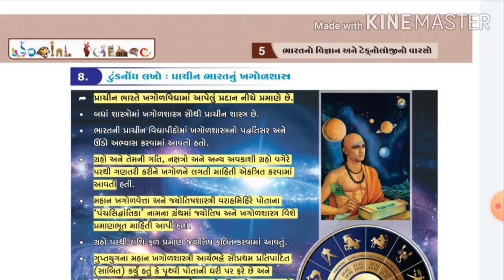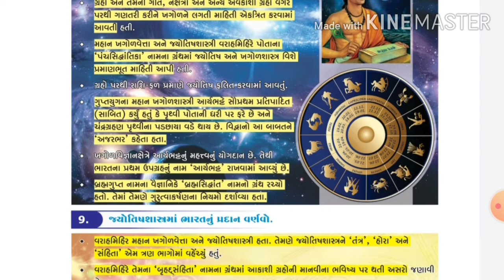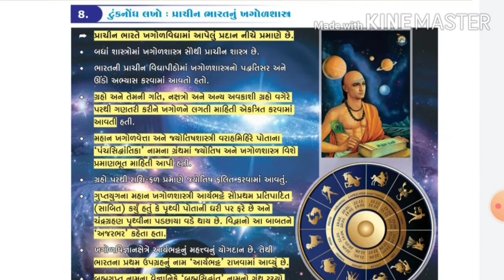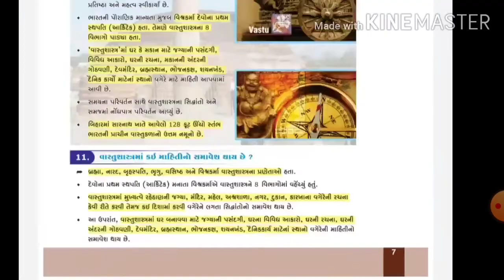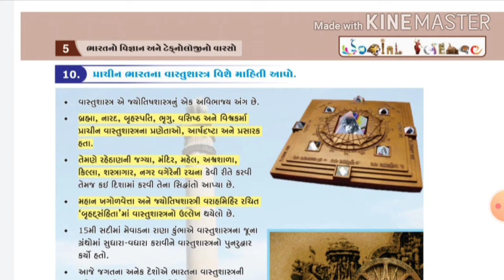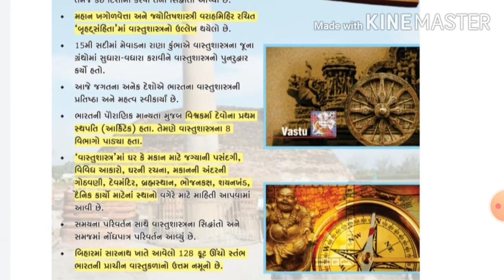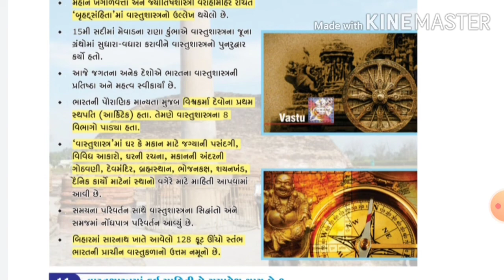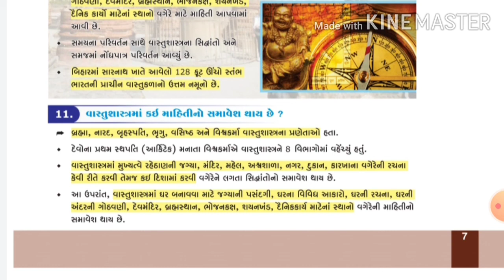NCERT||STD 10||SOCIAL SCIENCE|| CHAPTER 5 || વિજ્ઞાન અને ટેકનોલોજી નો વારસો || PART 2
ધોરણ -10 | સામાજિક વિજ્ઞાન | પાઠ -5 | ભારતનો વિજ્ઞાન અને ટેકનોલોજી નો વારસો | ભાગ -2